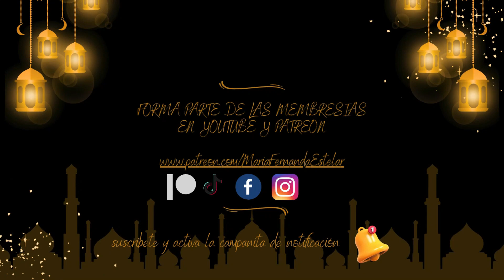Porque permito que los MUERTOS usen mi cuerpo?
SERIA UN PLACER TENER UNA CONSULTA PRIVADA CONTIGO
VISITA MI PAGINA WEB
RECUERDA TAMBIEN TENGO PRECIOS ESPECIALES PARA QUIENES RADICAN EN MEXICO.